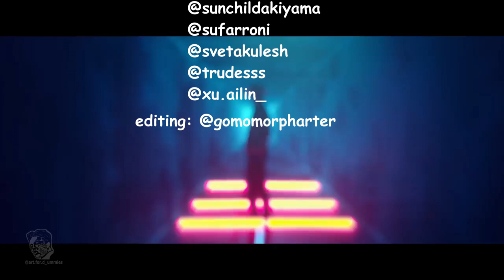Dimash Qudaibergen. ZHALYN music video art challenge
Hello Allbody,  here is us our new international artists community project "ZHALYN"
Created by 17 artists. A compilation of 36 drawings inspired by the  @DimashQudaibergen_official    "ZHALYN" mood video.
Big thanks for you Jane  @gomomorpharter  putting together the video and the artists who draw with us!
All sounds, original MV visuals belong to Dimash Qudaibergen,  DimashAli.

Join the weekly challenge and draw with us, on Facebook - Art for D-ummies